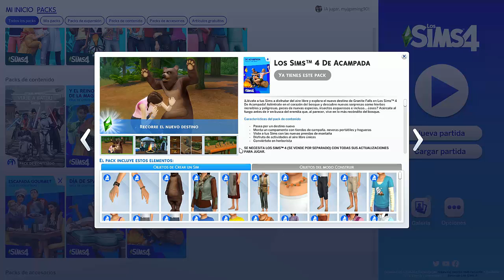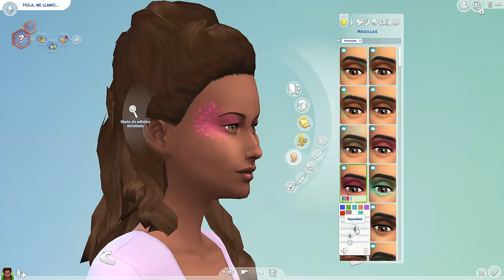Sims 4 | Nueva Actualización Diciembre 2020 | + 100 tonos nuevos de piel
Hola Simmers!!
En el video de hoy os comento las novedades de la nueva actualización de los Sims 4 que ha salido el 7 de Diciembre del 2020.

Este nuevo parche para el juego base viene con nueva interfaz, y novedades interesantes para nuestro sims.
Disponemos de más de 100 tonos de piel, también cuenta con sleider para ajustar la tonalidad de la piel y el maquillaje

En Instagram (mara_sims4) suelo subir contenido de mis creaciones, y debido a que últimamente he tenido bastantes descargas decidí aventurarme en el mundo de Youtube
Perdonar mi edición, ya que estoy empezando en este mundillo :)

*TRUCOS DE CONSTRUCION ~~SIMS 4~~
-bb.moveobjects on
-subir o bajar /tecla 9 para subir y tecla 0 para bajar objetos.
-agrandar o encoger objetos /teclas de ?¿   .
-suelos y paredes /si queremos pintar una hitación del mismo color de una vez solo tenemos que seleccionar color y pulsar la tecla SHIFT  y lo mismo para el suelo .
-tecla ALT/para mover objetos con mas definición.
-bb.showhiddenobjects /desbloquea contenido oculto/(usa la palabra depuración )
-tecla SHIF /para multiplicar objetos .
-media baldosa /pulsar teclas -CTRL+F.
-bb.enabledfreebuil / este sirve para editar solares públicos.